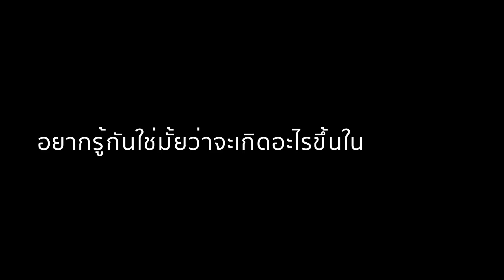[LINE WEBTOON] "ID ของฉันคือดอกไม้พลาสติก" Special Trailer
“นี่เรา..กำลังจะทำ..อย่างว่า..ใช่ไหม..?”
อะไร? ยังไง? ทำ..ทำอะไรกัน?!

เวลาที่หนุ่มสาวอยู่ในห้องกันสองต่อสอง..เขาทำอะไรกันล่ะ? (อิอิ หัวเราะแบบมีพิรุธ)